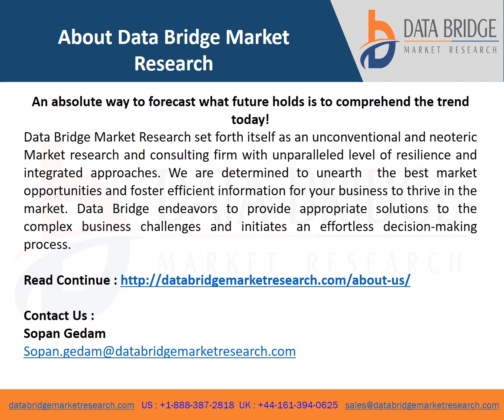Global Non Phthalate Plasticizers Market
Data Bridge Market Research analyses that the market is growing at a CAGR of 5.9% in the forecast period of 2021 to 2028 and expected to reach USD 1,238.55 million by 2028.